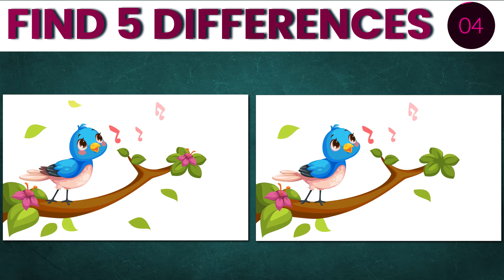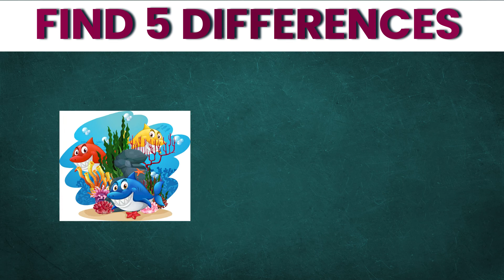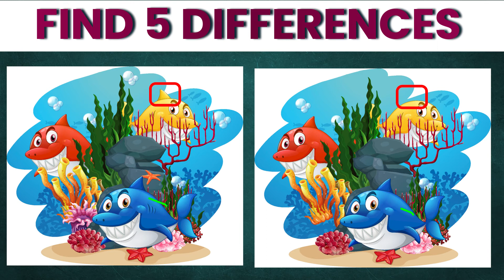Spot the differences || find the differences || differences in two pictures||No 15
Spot 5 Differences| Find 5 differences| five differences |picture puzzle|Differences-3
Japanese Pictures Puzzle ,  Pictures Puzzle ,Japanese
Two images of The Grinch with five differences between them.
Find and spot the differences between two pictures,
Can You find the differences in these images.